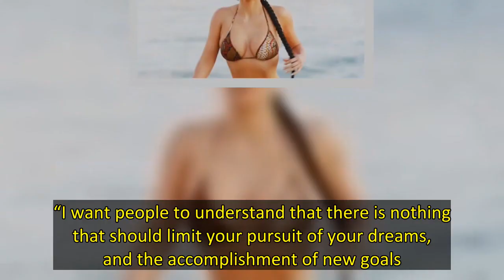Kim Kardashian Stuns In A Barely-There Bikini In Sexy Throwback Photos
Kim Kardashian has moved on from Kourtney Kardashian and Travis Barker‘s Italy wedding and is now getting back to her scheduled content. The 41-year-old mother-of-four shared gorgeous flashback photos in a barely-there bikini from her new SKIMS SWIM line. The two photos showed Kim posing on a paddleboard on a beach wearing a dark gray-blue string bikini from her line. She captioned the photos with a single balloon emoji.  Kim announced her swim line in March alongside a series of beautiful snaps